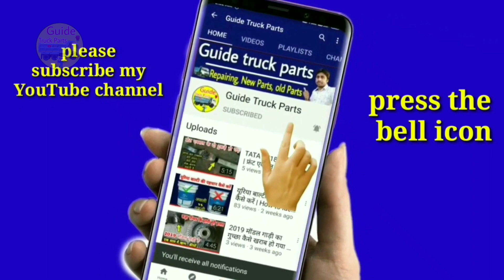ट्रक के ये टायर उठे कीयो होते है | lift axle kaise kam krta hai | truck lift axle benifits | trucks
Hi
I Am Sahid. Welcome to our YouTube
Channel Guide truck parts.